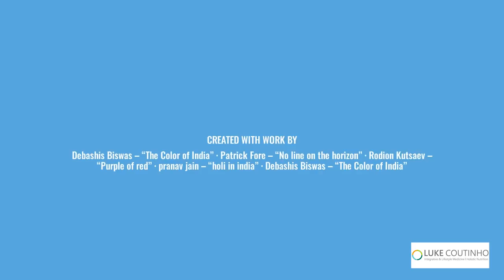Luke Coutinho - How to Make Organic Holi Colours at Home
Watch this video to learn how you can make organic holi colours at home and save your loved ones from the toxic side effects of colours.